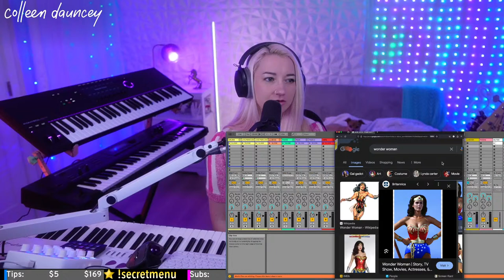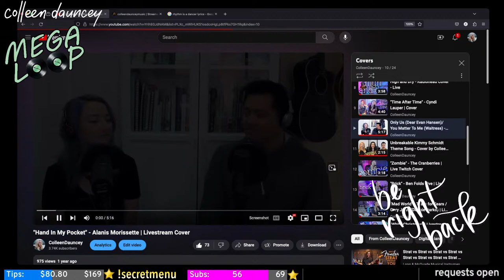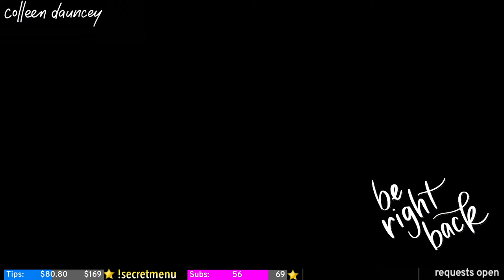☆ Live music - Ableton looping, covers & originals ☆